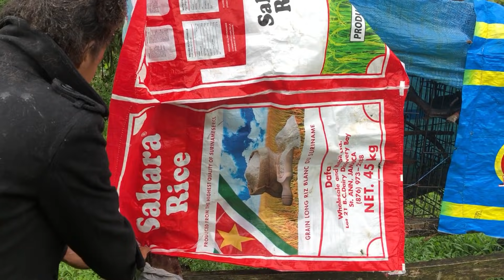River almost wash the goats away farm girl Jess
If you already subscribed just share this message and tell your about farmergirljes I’m raising ducks pigeon goats and dogs on my farm and I am vlogging about what it is like to live on a farm as a young single female